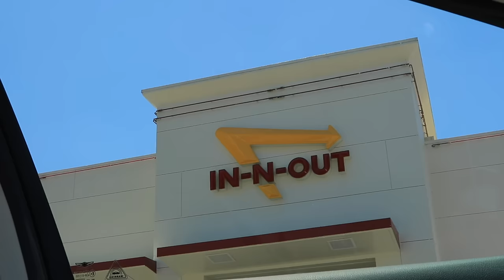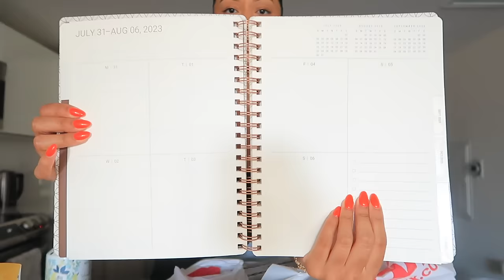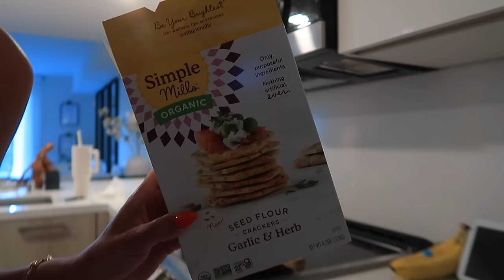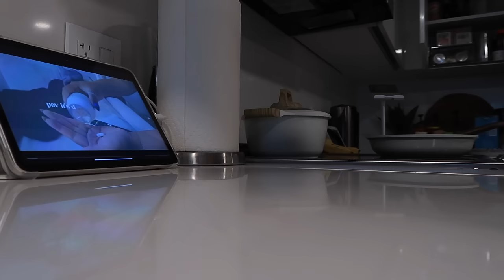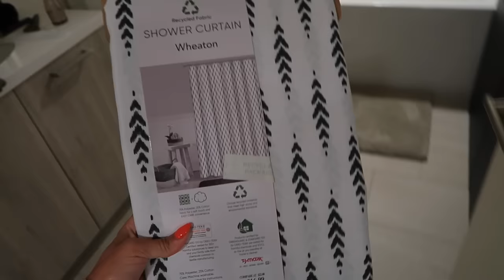vlog: new bedding, clothing try on, tjmaxx run, hauls & more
striped purse
brown sandals
red bucket bag
bed frame